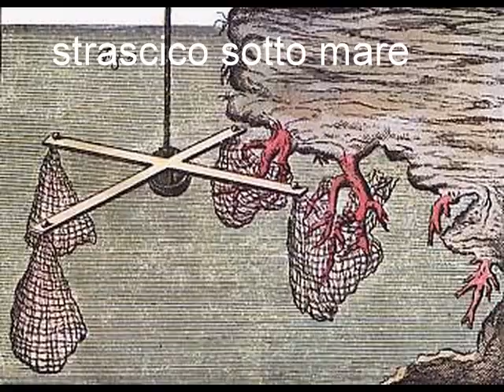L'arte della lavorazione del Corallo. di Tony di Maio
L'arte della lavorazione del Corallo
di Tony di Maio
Con i suoi 100mila abitanti è il terzo centro della Campania, dopo Napoli e Salerno.Il Comune si estende su di un territorio di 30,08 Kmq con altitudine che va dal livello del mare fino a raggiungere quota 1172 m sul cono centrale del Vesuvio.Il Vesuvio ha caratterizzato fin dai tempi più remoti la morfologia e l'urbanistica di Torre del Greco. La Città ed il suo territorio furono nei secoli più volte distrutti dalle furie eruttive del vulcano; ricordiamo quelle del 79 d.C., 1631, 1760, 1861, solo per citare alcune delle più devastanti. Torre del Greco è facilmente raggiungibile da Napoli, da cui dista 12 Km, sia con la Statale che tramite l'autostrada Napoli-Pompei-Salerno; i trasporti su rotaia sono assicurati sia dalle FF.SS. con   due stazioni, che dalla Circumvesuviana con sette stazioni. L'amenità dei luoghi, la mitezza del clima, la fertilità del suolo, hanno attirato sin da epoca romana patrizi di altissimo rango che vi fecero costruire ville e terme di grande bellezza, dando luogo ai villaggi di Sola e Calastro, antico borgo di pescatori.Dalla fusione dei due villaggi è nata "Turris Octava" dei nostri padri, che, rafforzando l'antico patto di amicizia col mare, ha temperato la nostra gente al lavoro, al sacrificio, allo spirito di avventura determinandone il decollo umano, sociale ed economico.   E' andato via via crescendo con l'economia il carattere fiero ed il senso di libertà della nostra gente che nel 1694 si è riscattata dal dominio feudale, scrivendo una pagina di altissima civiltà, e, con il riscatto, la città ha trovato nuovi stimoli, intensificando in tutto il Mediterraneo la pesca del corallo e della spugna con Cantieri, barche, marinai, maestri d'ascia, lavorazione del corallo, hanno imposto la Città non solo come uno dei grandi centri produttivi della regione, ma anche come asilo e meta felice di uomini di pensiero, di artisti, di statisti, di nobili che, sulle orme dei Romani, nel '700 l' hanno riscoperta costruendovi dimore di grande bellezza. una flottiglia di oltre 400 barche.